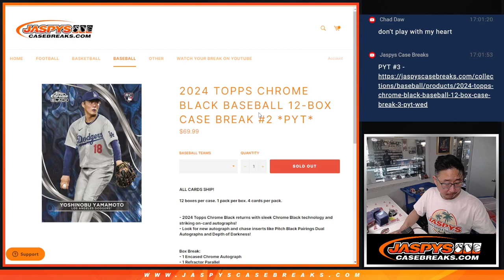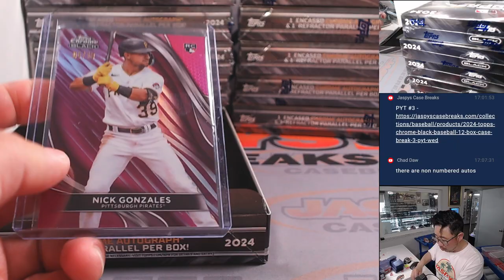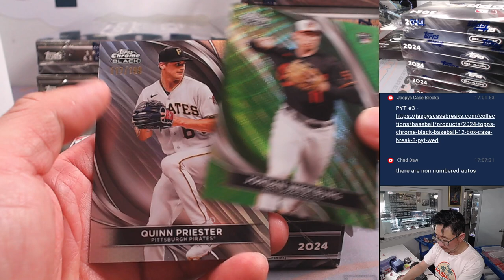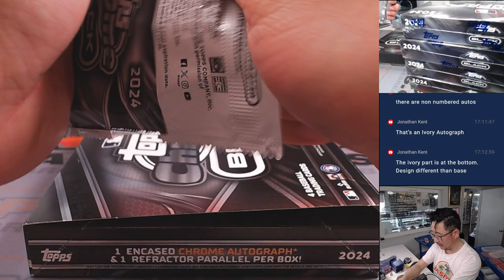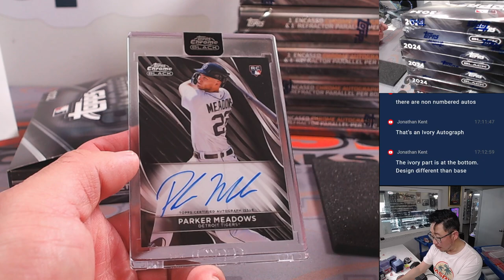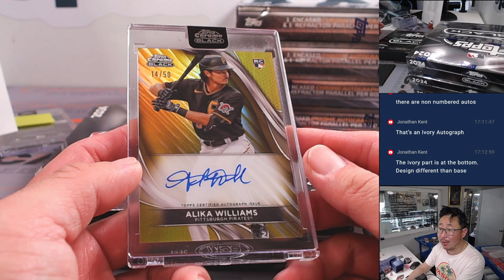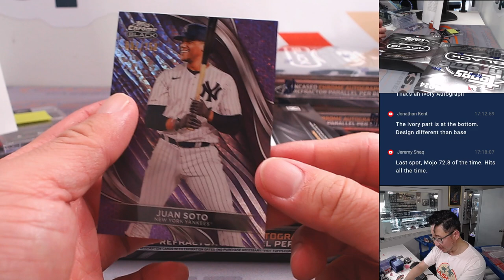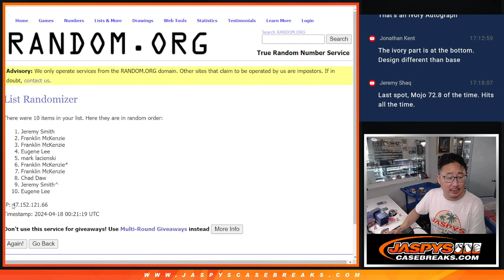W, 04/17/24 - 2024 TOPPS CHROME BLACK BASEBALL 12-BOX CASE BREAK #2 *PYT*